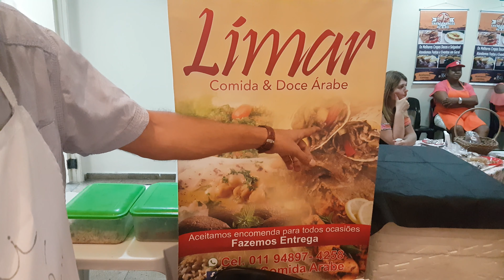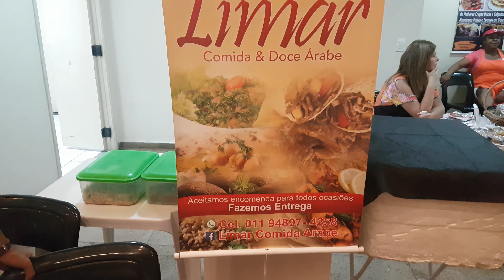Omar da Limar Comida e Doce Arabe na Feira da Beleza e Bem Estar